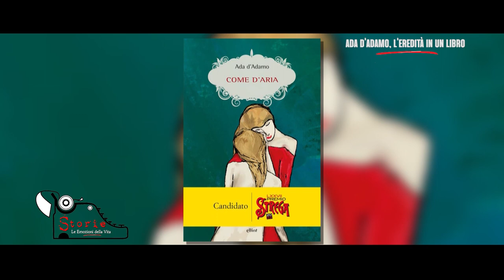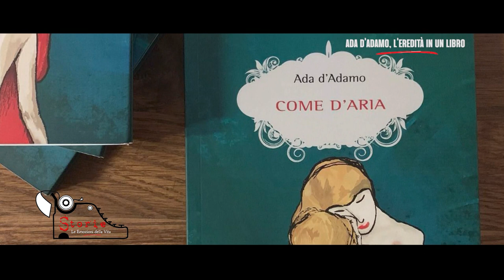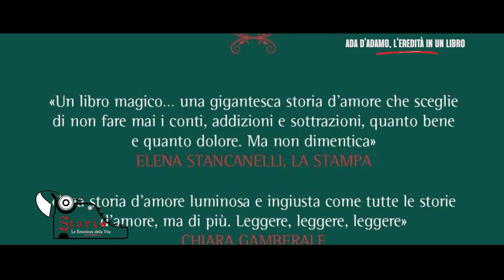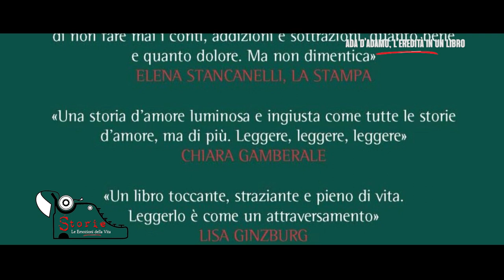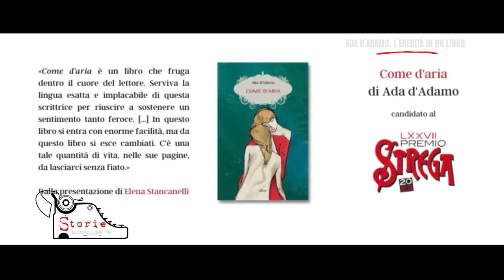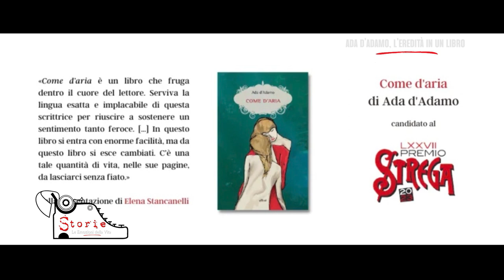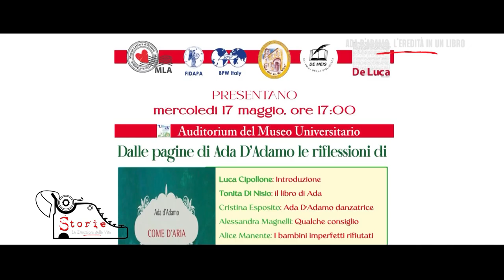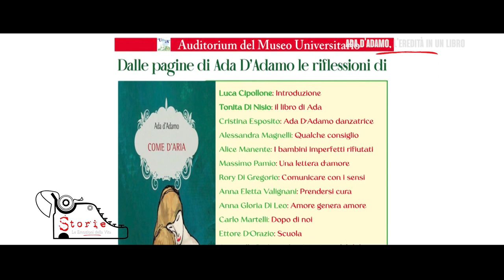Storie - Le Emozioni della Vita - Ada D'Adamo, l'eredità in un libro (16/05/2023)